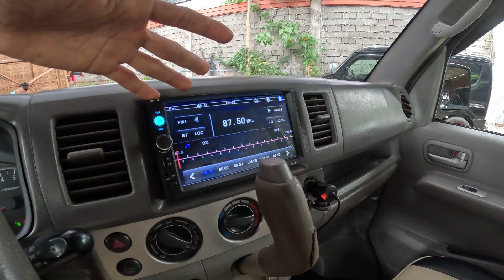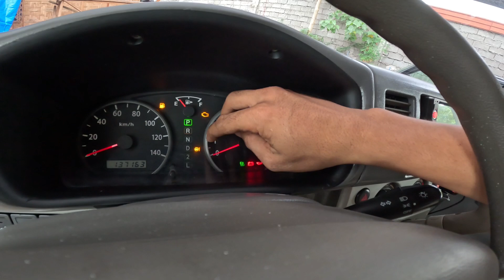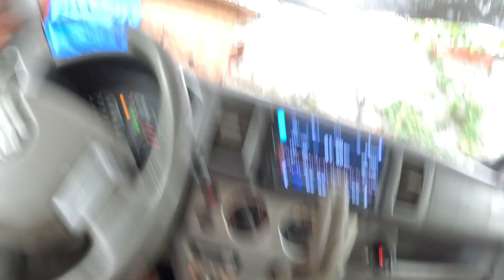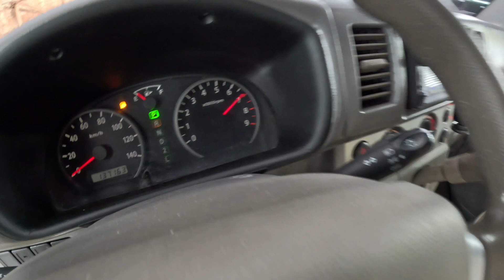EVERY WAGON LIFTED 2 Inches (285K ONLY)